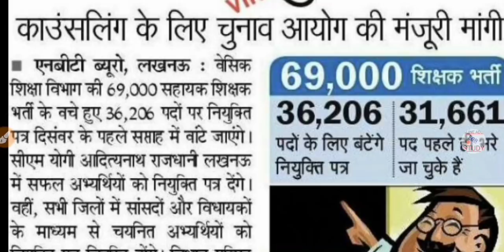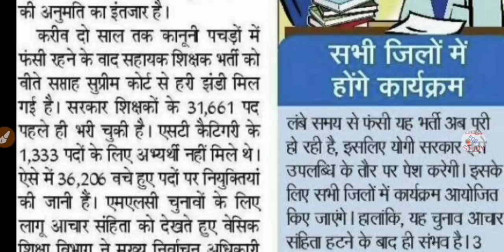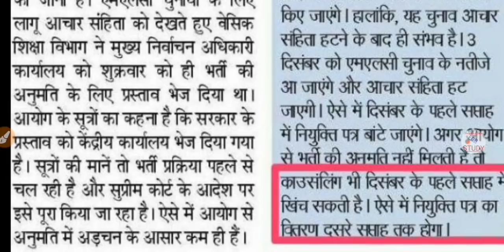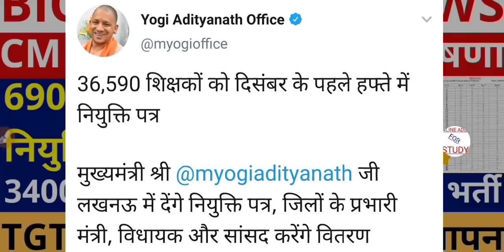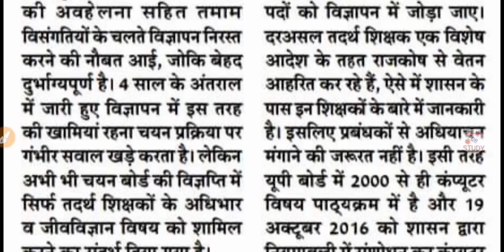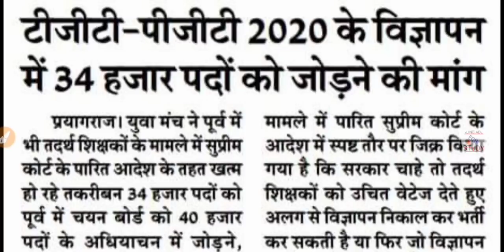TGT-PGT Vacancy 2020 | Counseling Merit List | UPPSC/UPSSSC News Update, 69000 Shikshak Bharti News